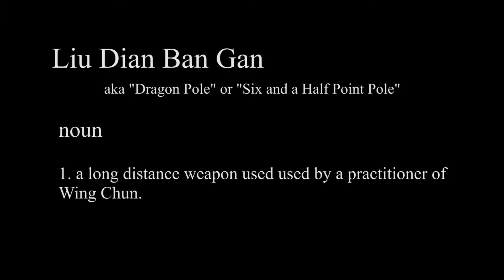Martial Arts: IP MAN 3 (2016) Wing Chun Lesson 3 - Butterfly Knives & the Dragon Pole